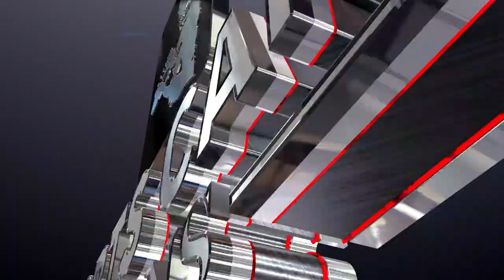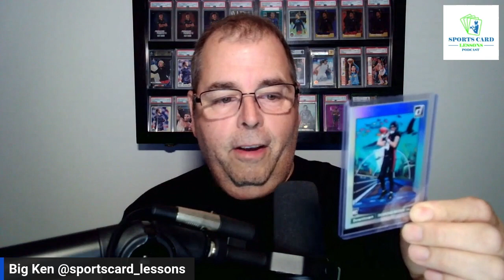Hobby wins when you least expect them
This episode I talk about my trip to North Carolina, pulling some big cards at a local LCS and finding a banger in a  Mosaic hanger box from Walmart
S2E47